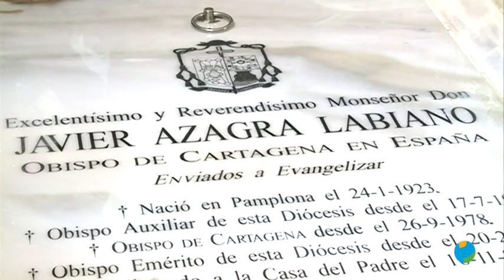29/11/2018 Todo listo en el cine Rex para el estreno del documental “Azagra, el secreto de la vida”